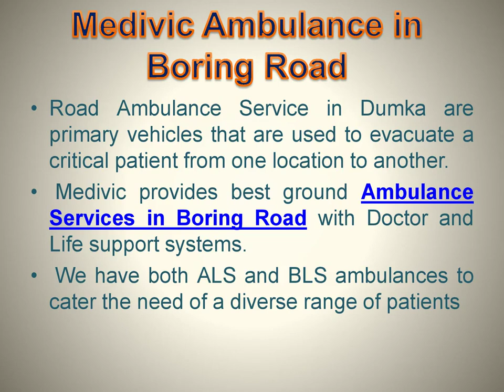Get Quick and Affordable Cost – Medivic Ambulance Service in Boring Road and Bihta 1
Did you search here low-cost Road Ambulance Services in Boring Road and Bihta to shift your patient anywhere in India with all medical facilities? Do you require an emergency Road ambulance anytime, so must contact Emergency road Ambulance to shift the patient immediately?  Medivic Emergency ground Ambulance provides.